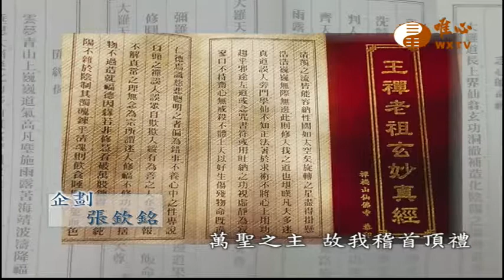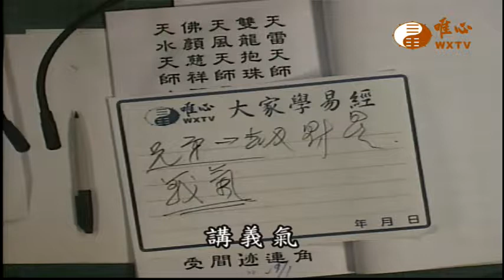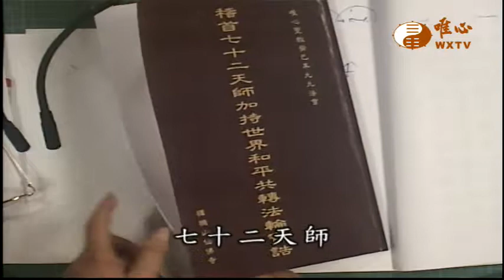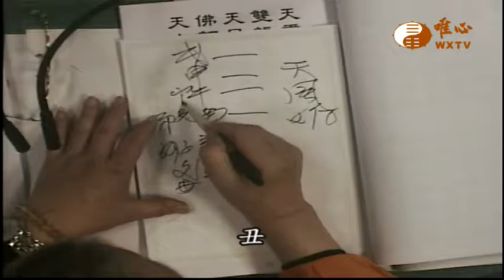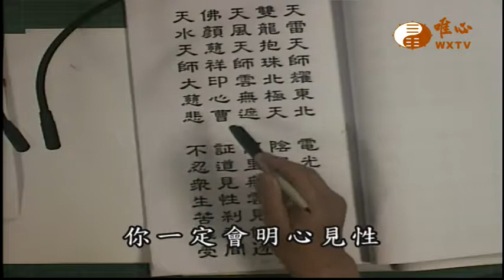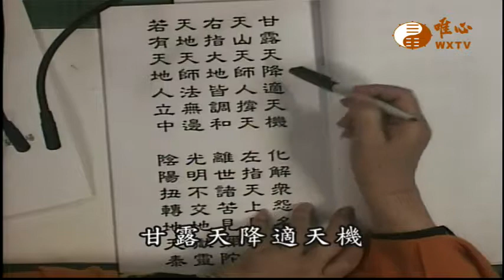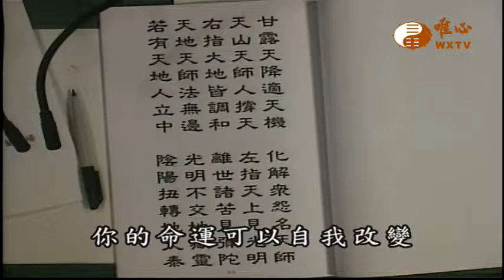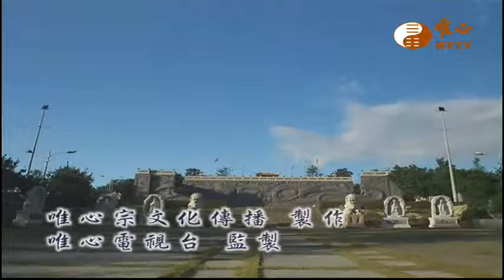【王禪老祖玄妙真經096】｜ WXTV唯心電視台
『王禪老祖玄妙真經』每週一至週六06:00~06:30首播